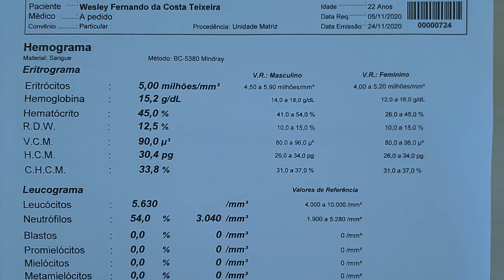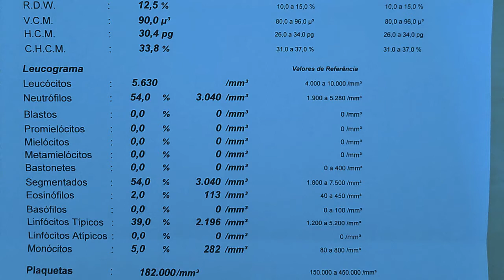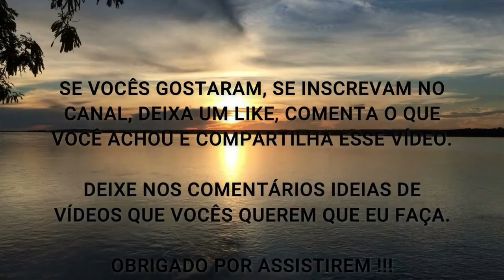MEU EXAME DE SANGUE DO LEUCOGRAMA (HEMOGRAMA COMPLETO) - A HORA DA VERDADE | WESLEY TEIXEIRA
Nesse vídeo eu comento sobre meu Exame do Leucograma (Leucócitos e Glóbulos Brancos) que fazem parte do Hemograma Completo ... Será que eu estou Inflamado, com Dengue, alguma Infecção Viral, Alergia ou Até Cânceres?

Pois é. Tudo isso é possível analisar pelo Hemograma Completo, o Exame mais comum e barato que existe.

Você acha que estou doente ou saudável? Me diga aí nos comentários...